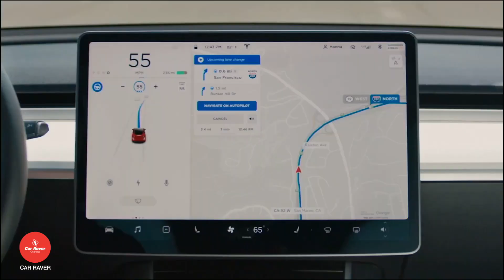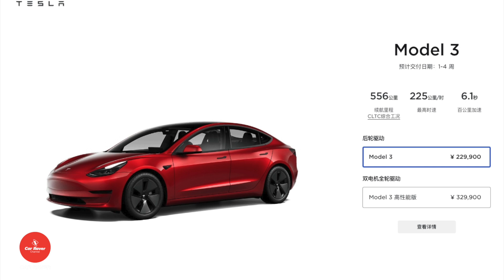Tesla ลดราคาอีก !! เริ่มต้น 1.1 ล้านบาท จับตาไทยได้ลดด้วยหรือไม่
► เป็นเจ้าของรถมือสองราคาถูกง่ายๆ ไม่ต้องดาวน์ คลิก

Source :